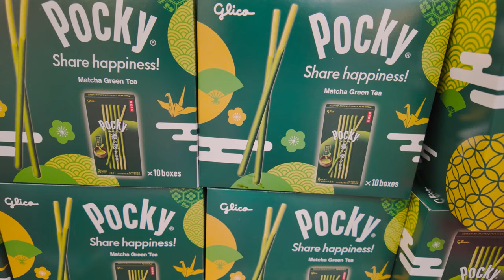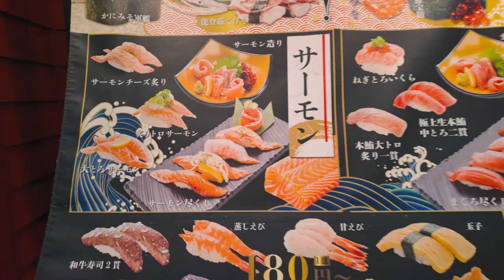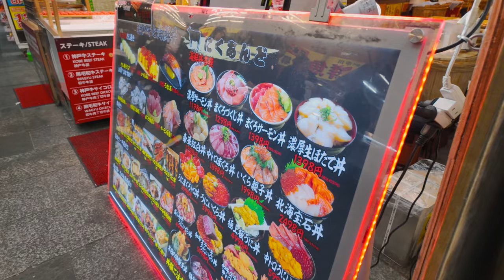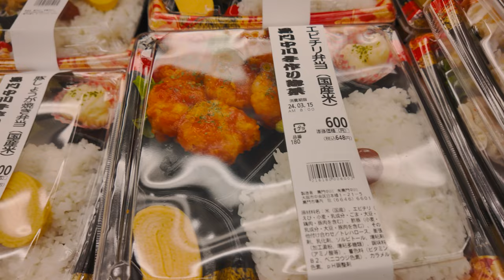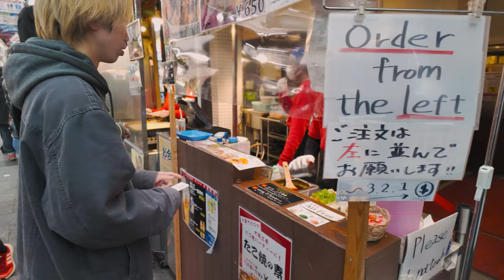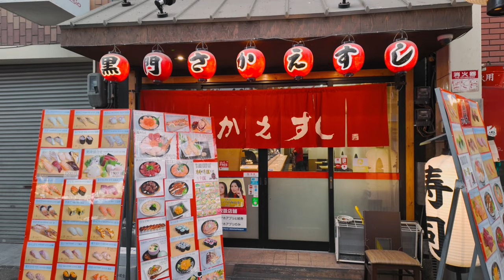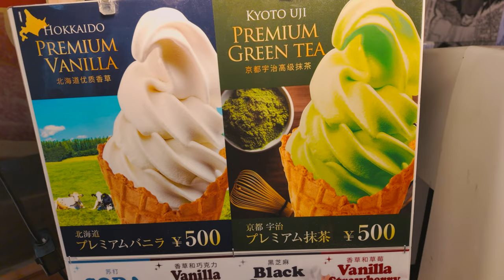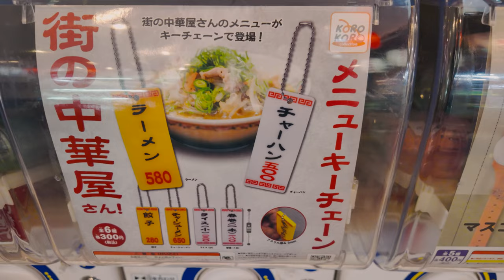[ Japan Travel ] Kuromon market ichiba. Osaka. Good foods from all over the country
Known as "Osaka's kitchen," Kuromon Ichiba is a unique place where carefully selected fresh ingredients from all over the country are gathered.
It is popular not only among locals but also among tourists from Japan and abroad.

Kuromon Ichiba is a shopping street located in Nihonbashi, Chuo-ku, Osaka City. More than 100 stores line the 580-meter-long shopping street.

Professional chefs stock up here. Kuromon Ichiba offers a wide variety of fresh seasonal fish, seafood, and fruits.
Visitors can enjoy rare sashimi and other gourmet delicacies unique to Kuromon Ichiba.

00:41 vegetable shop
01:06 crab shop
01:35 Octopus sign
01:47 Wagyu (Japanese Beef)
02:41 Street Food
04:02 steamed oysters
04:15 Crab
04:34 chopstick shop
05:25 Sushi
05:45 Oden
05:59 Strawberry Cake Shop
06:44 Lanterns at Kuromon Market
06:57 candy shop
07:27 Matcha Kit Kat
07:51 Matcha Pocky
08:04 kimono shop
08:31 Chestnut specialty store
09:05 Oyster
09:54 Sushi Menu
09:58 bun shop
10:32 Seafood bowl restaurant
10:55 supermarket
11:51 Beers
13:26 Japanese box lunch
15:37 Sushi Box Lunch
15:45 Gorgeous sashimi
16:40 octopus dumplings(Takoyaki)
18:32 Sushi restaurant
18:55 Steamed turban shell
20:51 Oden is a type of Japanese stew
Kaisen Donburi:bowl of rice topped with seafood and vegetables
21:47 coffee shop
25:23 delicatessen
25:44 Fresh sea urchin
26:50 Making grilled oysters
27:01 Flower shop
27:55 green tea ice cream
28:42 clatter shop

Kuromon Market also sells local sweets and delicacies. With a wide selection of Japanese sweets and green tea sweets, you will have no trouble choosing the right souvenir.

Google maps: MG84+4F Osaka
2 Chome Nipponbashi, Chuo Ward, Osaka, 542-0073